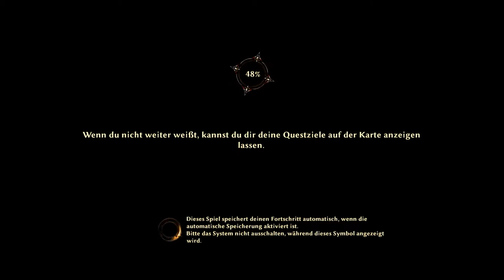RISEN 3 Titan Lords # 009